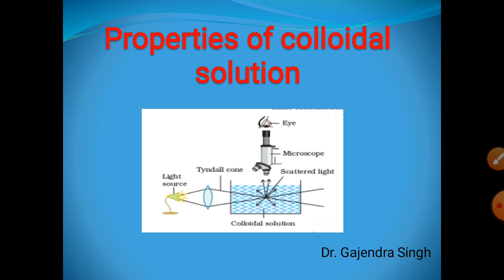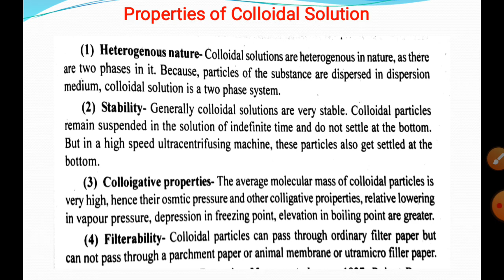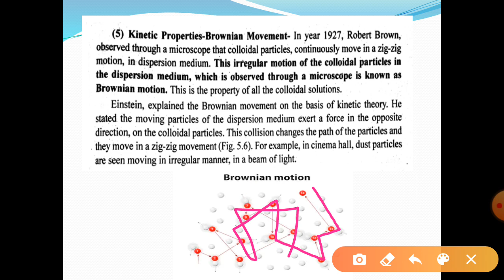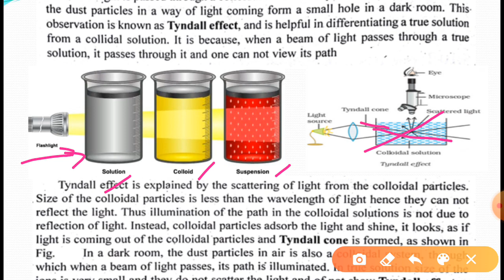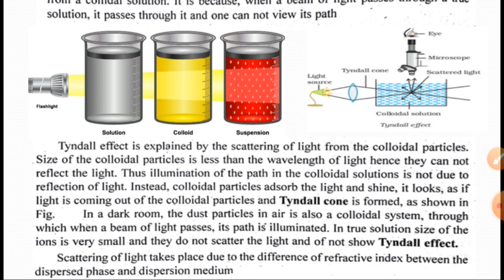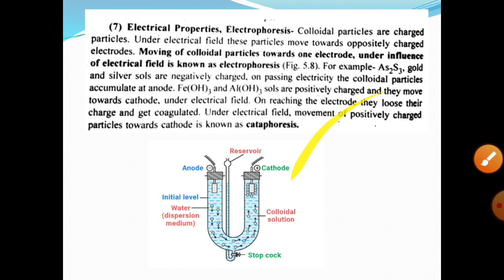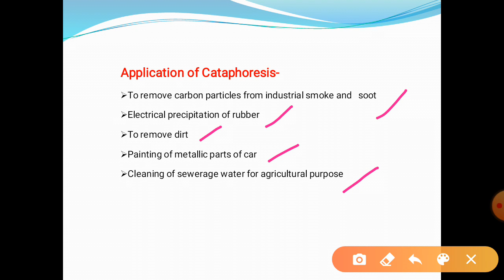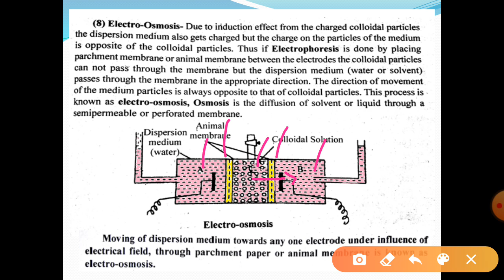Properties of colloidal solution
B. Sc. Pt-I